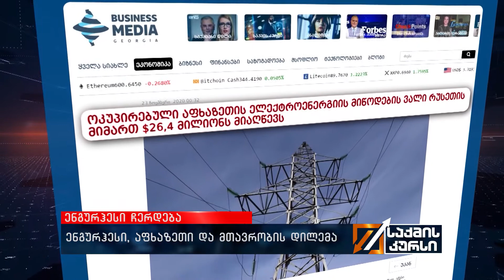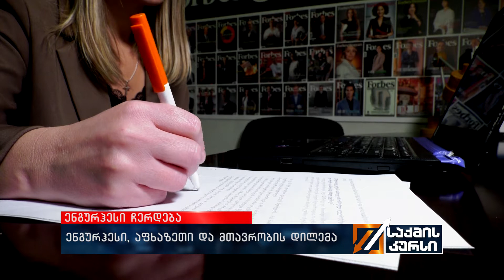ენგურჰესი, აფხაზეთი და მთავრობის დილემა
2021 წლის იანვრის ბოლოდან ენგურჰესი, რომელიც საქართველოში ელექტროენერგიის ყველაზე მსხვილი მწარმოებელია და მისი გამომუშავება, მთლიანი გენერაციის, დაახლოებით, 30%-ს შეადგენს, სამი თვით სრულად გაჩერდება.  მიზეზი მისი რეაბილიტაციაა, რომელიც 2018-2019 წლებშიც იგეგმოდა, მაგრამ გადაიდო. პოექტი 48 მლნ ევრო ჯდება და მას EBRD აფინანსებს. რაბილიტირებული ენგურჰესი აპრილის ბოლოს, მაისის დასაწყისიდან უნდა ამუშავდეს. ასეთია ენგურჰესის დირექტორთა საბჭოს თავმჯდომარის პროგნოზი. რა გამოწვევას ქმნის ენგურჰესის სრულად გაჩერება საქართველოსთვის და განსაკუთრებით აფხაზეთისთვის?